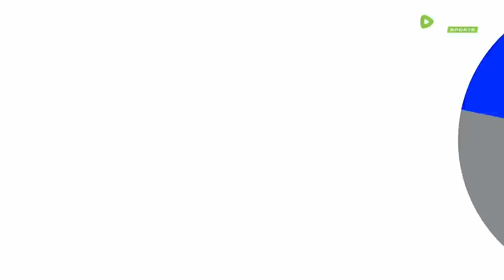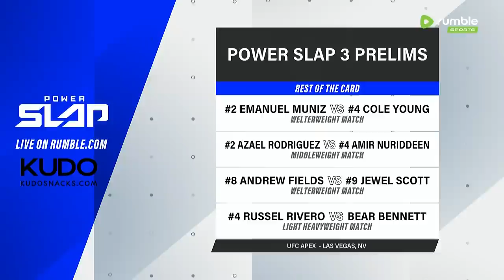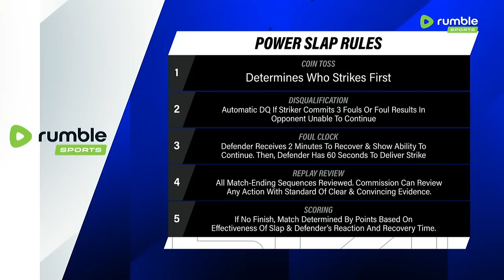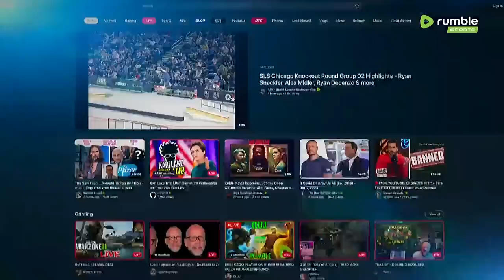Power Slap 3: Hintz vs Wolverine | FREE MATCHES | July 7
Power Slap 3 is LIVE and FREE on Rumble Friday, July 7 at 9pm ET / 6pm PT.